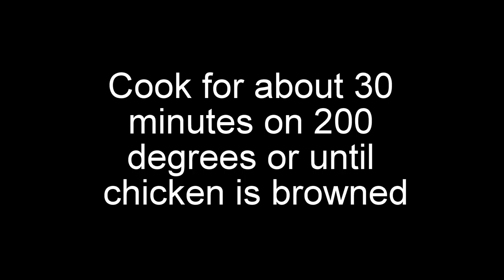SWEET POTATO CHICKEN ROAST | WHAT WE EAT | Simply Lucy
Hey guys, just a quick video this week of a VERY simple roast dinner recipe that you can prep and make in no time at all when you are pressed for time but still want something nice to eat!